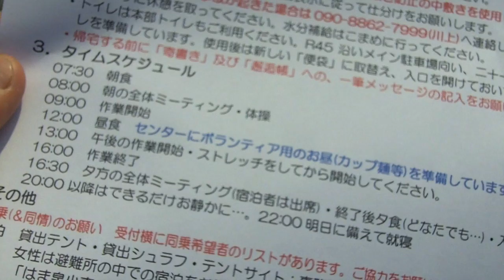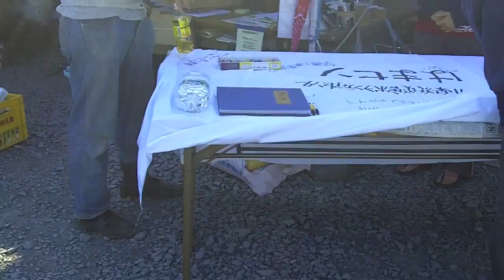Volunteer Center Hamasen (Kurauchi, Miyagi)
A day at the volunteer center Hamasen at Kurauchi Town in Miyagi, near Kesennuma.